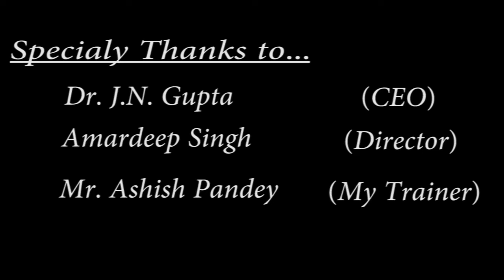3D Animation Showreel by Shantanu Paul 2020 | Jida Kanpur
3D Animation showreel work by our student Mr. Shantanu Paul.
Instructor Name. Mr. Ashish Pandey.
Software Used: Autodesk Maya, Fusion , Adobe Premier
Rigged used from various sources like Truong Cg Artist, Animation Mentors, Turbo Squid, Free 3D, CG Tarian, Cg Meetup.

For View more our student work
Follow Us On: